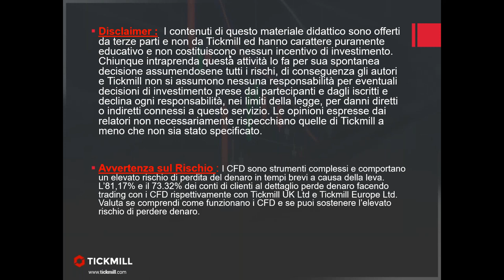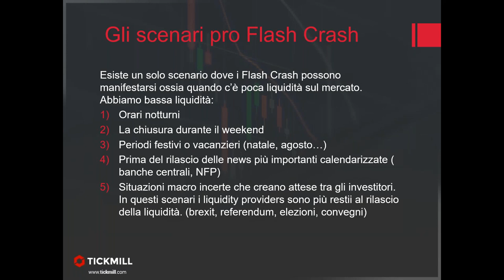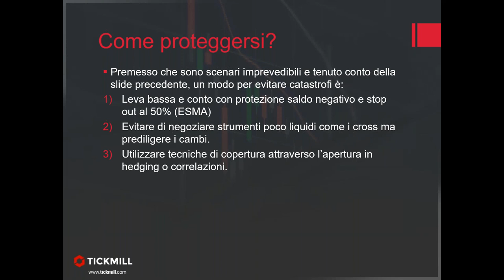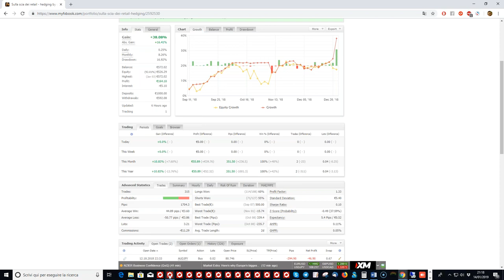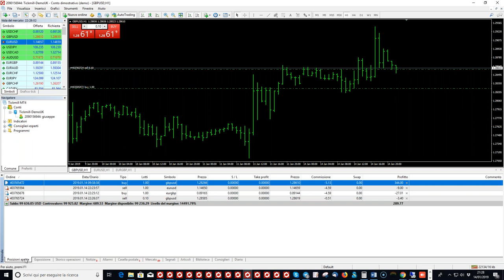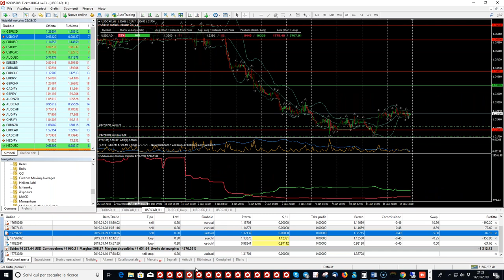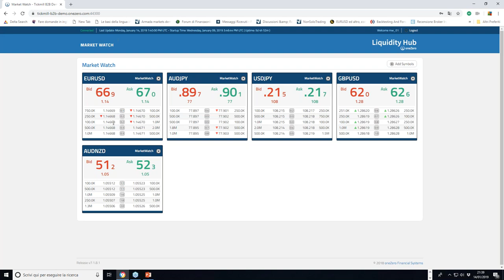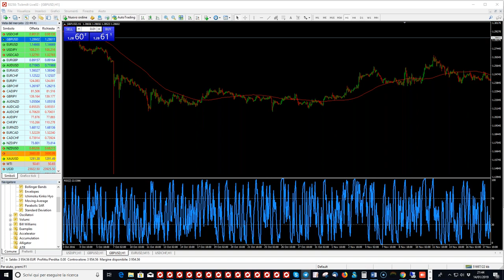Traders Meeting Room - come proteggersi dai flash crash